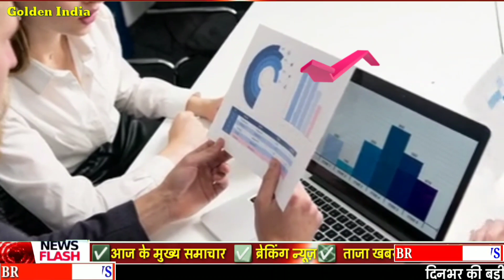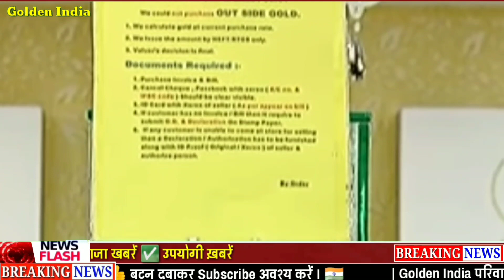सोना तोड़ेगा रिकॉर्ड sone ka bhav , gold rate today, sone ka kya bhav hai , 916 gold rate today